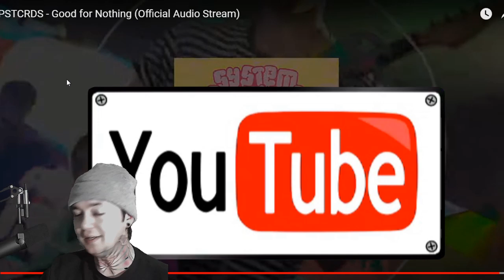Pstcrds - Good For Nothing - Local Band Smokeout Reaction / Review